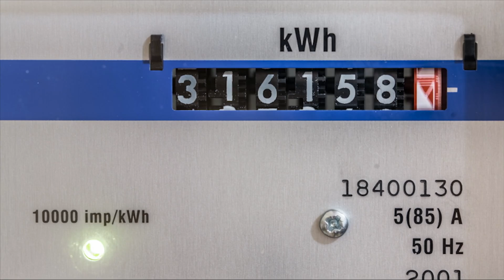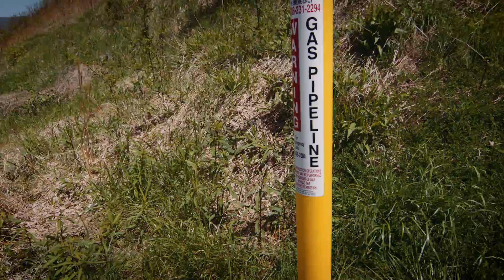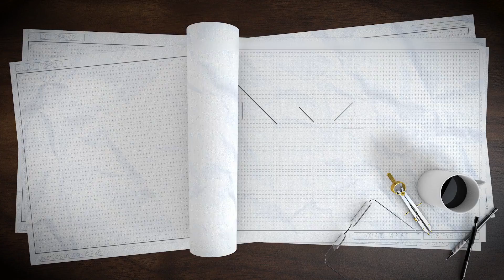LNG 101 | Pt. 1 Right for the Times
Watch our LNG: 101 Series to learn the basics of liquified natural gas (LNG).

In part 1 of our LNG: 101 Series we define liquified natural gas (LNG) and explain how this odorless, colorless, non-corrosive and non-toxic liquid permits cost-effective transport over long distances.

Outline:
0:00 – Introduction
0:58 – Energy through History
2:26 – Liquefaction in the 1800s
3:00 – Why liquefy natural gas?
4:04  -  The first LNG tankers

About ConocoPhillips:
ConocoPhillips is one of the world’s largest independent E&P companies based on production and proved reserves.